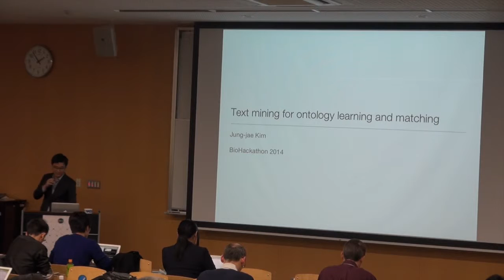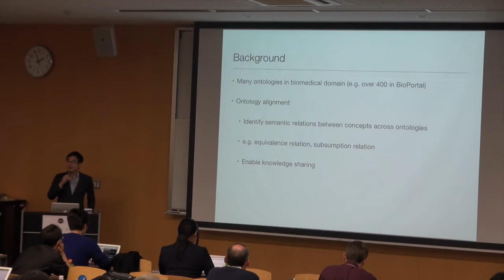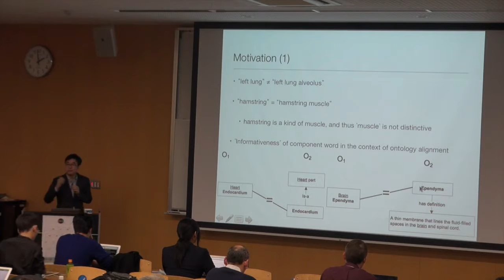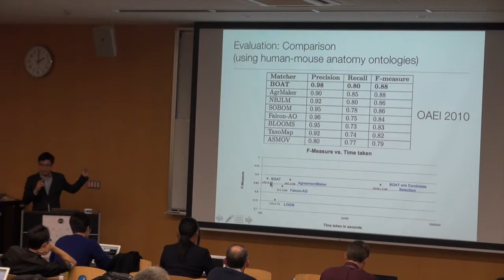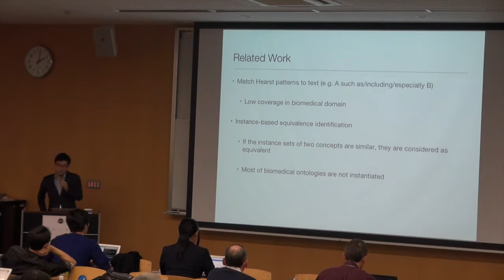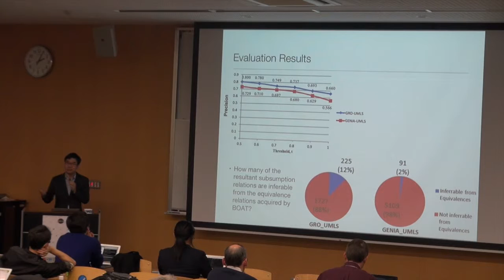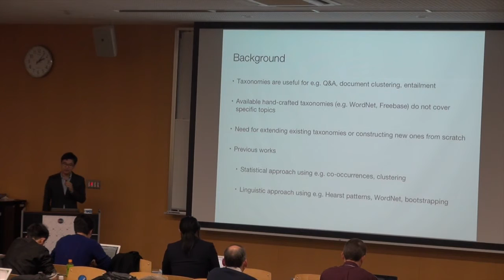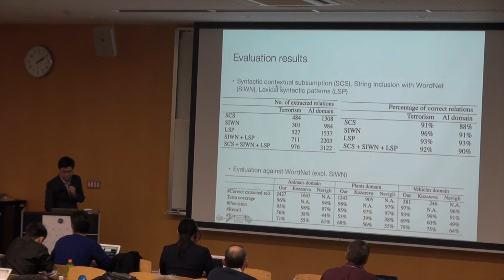Text mining for ontology learning and matching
NBDC / DBCLS BioHackathon 2014 was held in Tohoku Medical Megabank in Sendai and Taikanso in Matsushima, Miyagi, Japan.

Main focus of this BioHackathon is the standardization and utilization of human genome information with Semantic Web technologies in addition to our previous efforts on semantic interoperability and standardization of bioinformatics data and Web services. (read more about the past hackathons...)

On the first day of the BioHackathon (Nov. 9), public symposium of the BioHackathon 2014 was held at Tohoku Medical Megabank in Sendai.

In this talk, Jung-Jae Kim (Nanyang Technological University, Singapore) makes a presentation entitled "Text mining for ontology learning and matching". (16:09)